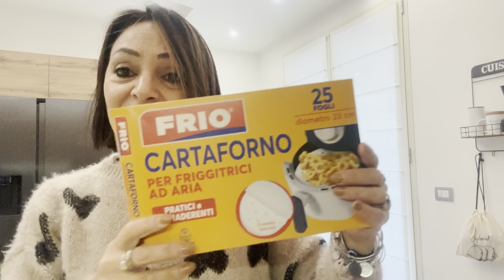Vlog Natalizio 1🎄 ADDOBBI DI NATALE//SPESA DA EUROSPIN